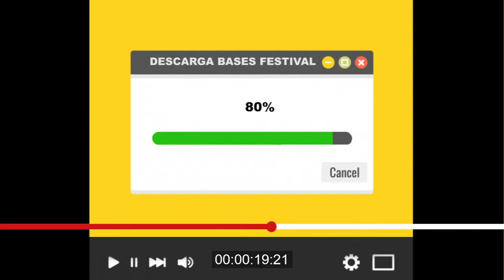VI VERSIÓN FESTIVAL DE LA VOZ "SEMILLERO DE TALENTOS" SAN VICENTE 2020 🎵🎶🎙🎤🎼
La Ilustre Municipalidad de San Vicente recuerda que desde el pasado lunes 6 de enero se encuentran disponibles las bases y ficha de inscripción para participar de la VI versión del Festival de la Voz "Semillero de Talentos" San Vicente 2020, a realizarse durante los días 24, 25 y 31 de enero y la gran final el 1 de febrero, en los campos deportivos de Tunca El Medio, Viña Tagua Tagua, Bellavista y Monte Lorenzo, respectivamente.

Inscripciones hasta el JUEVES 16 DE ENERO de 09:00 a 14:00 horas en Oficina de Cultura.

Revisa las bases y ficha de inscripción en el siguiente enlace

PARTICIPA‼️